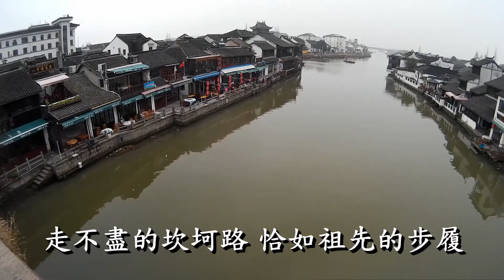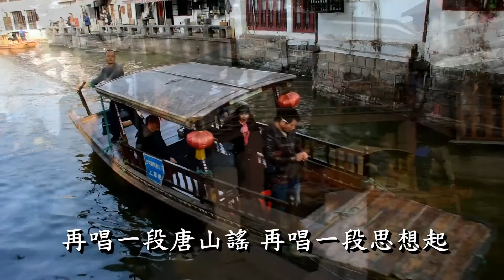月琴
外景地; 上海青浦, 台灣台中, 太魯閣,日月潭 Shanghai-QingPu, Taiwan Taichung, Taroko and Sun moon lake.